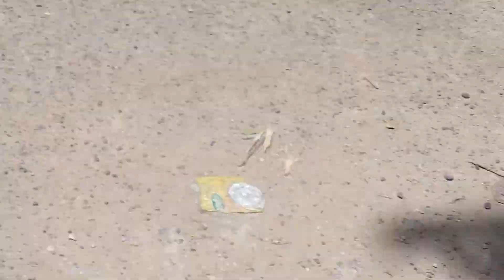Samsung Galaxy Camera Full HD Video recording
1080 p Camera recording - made for ppl and special for Reko messi - *ramy*